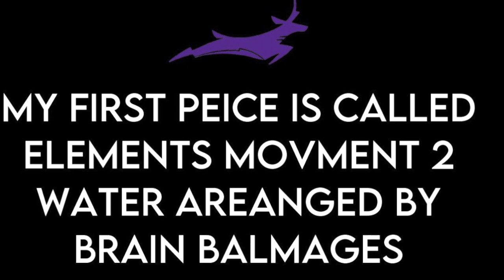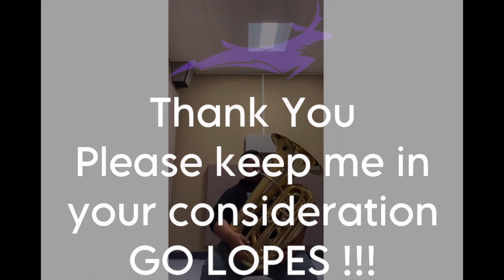Grand Canyon University Music Studio Audition